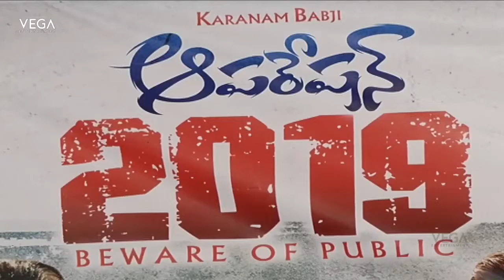Operation 2019 Movie Success Meet | Srikanth, Diksha Panth | 2018 Latest Telugu Movie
Watch Operation 2019 Movie Press Meet | Srikanth, Diksha Panth | 2018 Latest Telugu Movie Trailers
Operations2019 Movie stars Srikanth in Lead Role, directed by Karanam Babji. produced by Alivelu.